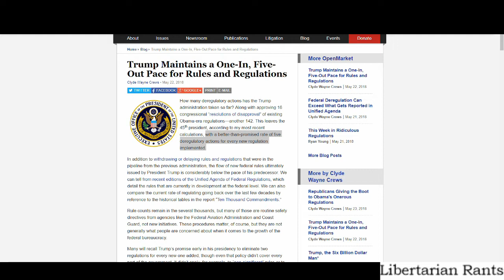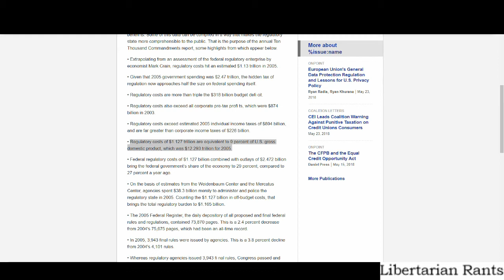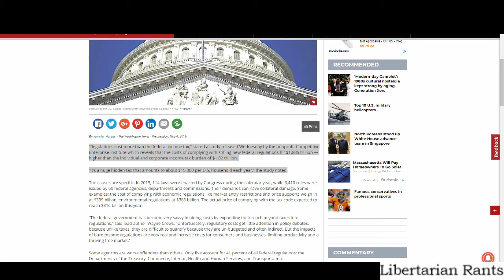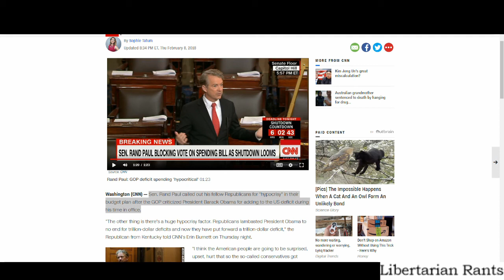Honest Look at Donald Trump: The Good and The Bad